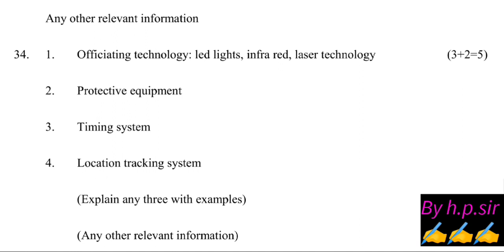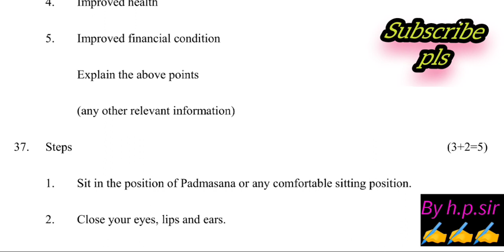class 11 physical education answer key morning shift/mid term 2023 /physical paper solution class 11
class 11 physical education mid term question paper 2023-24/morning shift class 11 physical 5oct2023
class 11 physical education mid term question paper 2023-24 / morning shift class 11 physical paper
class 11th physical education mid term paper answer key ||physical education paper solution class 11
class 11 physical education question paper midterm exam 202324 morning shift, morning shift class 11 physical education question paper answer key 5/10/2023

class 11 physical education mid term question paper 2023-24/morning shift class 11 physical solution
physical education answer key class 11 morning shift/class 11 physical education paper solution 2023-24